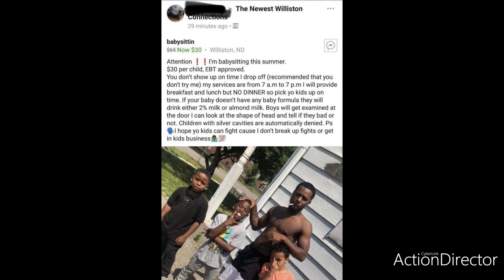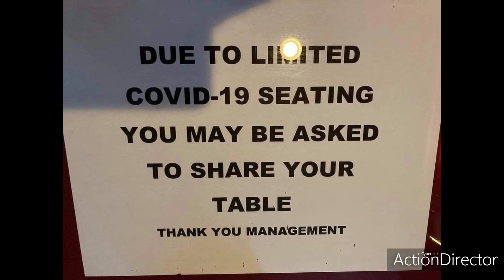I hate the internet 02-28-21